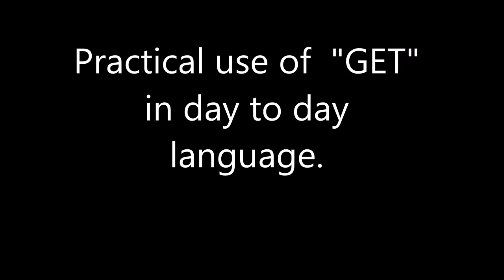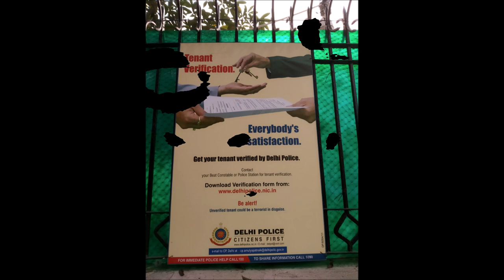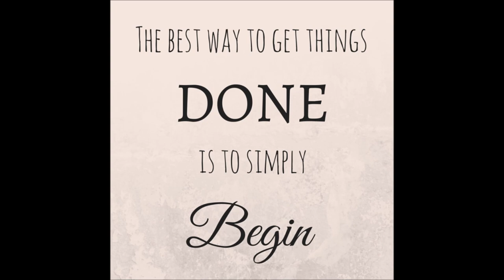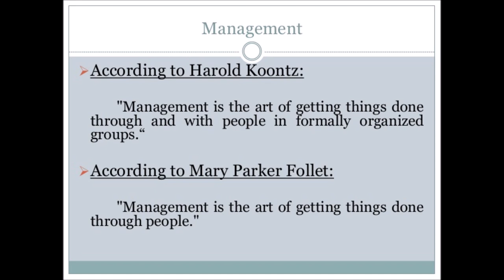Use of GET - Practical Examples from day to day life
Let's learn to learn from the streets. See the use of GET in our day to day language.

Detailed use of "Get" as a Casuative Verb

Music courtesy :

Kiss the sky - Akash Gandhi from You tube library